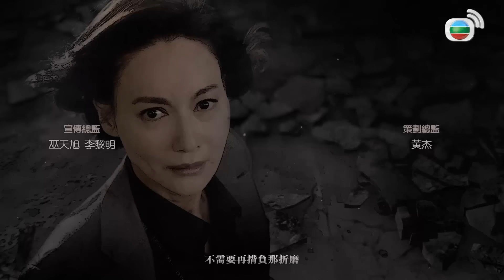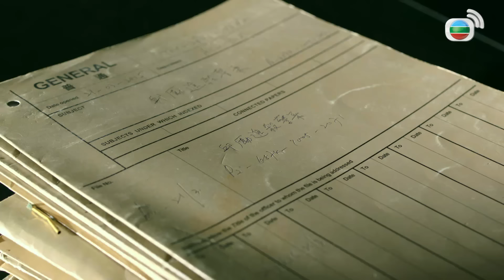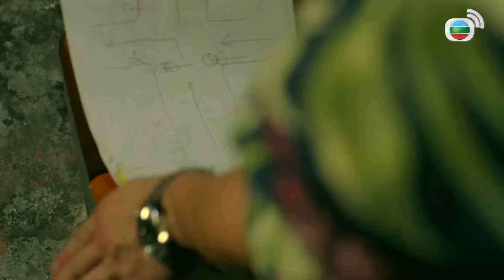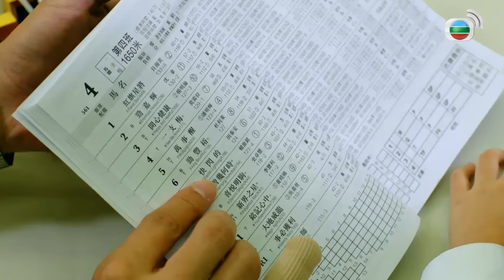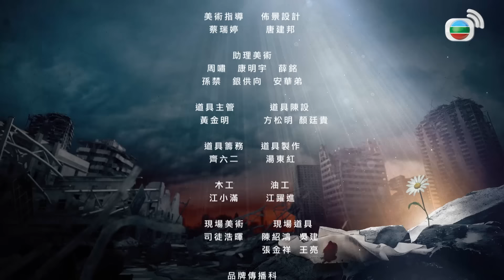TVB ប៉ូលិសដែកថែប 01/30 | រឿងភាគហុងកុង និយាយខ្មែរ｜TVBCambodiaDrama｜The Defected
TVB រឿងភាគ - ប៉ូលិសដែកថែប (The Defected) | Benjamin Yuen, Kara Wai, Philip Keung | TVB Cambodia Drama | សាច់រឿងនិយាយពីប៉ូលិសម្នាក់ដែលជាប់ពាក់ព័ន្ធនឹងការឃុបឃិតជាមួយមន្ត្រីជាន់ខ្ពស់ដោយសារឧបទ្ទវហេតុដែលធ្វើឲ្យគាត់ស្ទើរតែបាត់បង់ជីវិត។